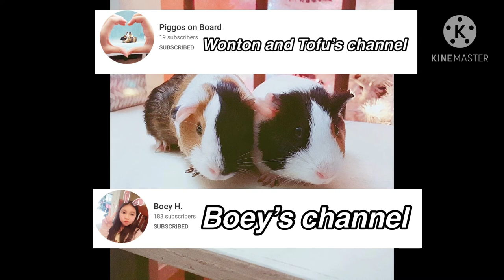Guinea Pigs Speed Paint~Gift for Piggos on Board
Hey Dreamers,
Today I drew one of my best friend’s guinea pigs. She got them a few months ago, and we started a YouTube channel for them called Piggos on Board.

Bye Dreamers!